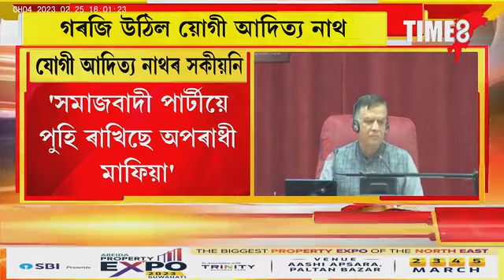'মাটিত মিহলাই পেলাম অপৰাধী-মাফিয়াক', অপৰাধী-মাফিয়াক সকীয়নি যোগী আদিত্য নাথৰ।